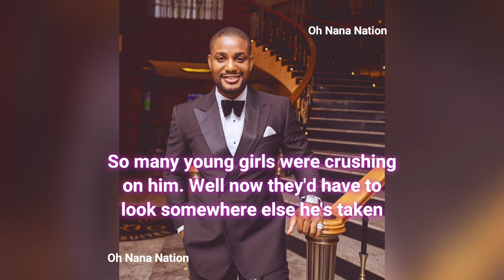Alex Ekubo's Engagement to Fancy Acholonu shook Instagram today!!🥰